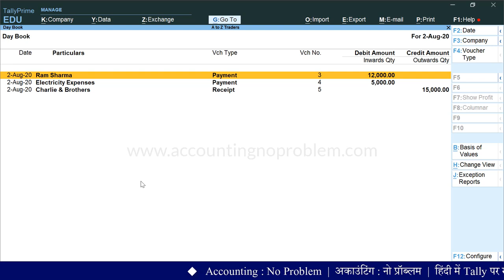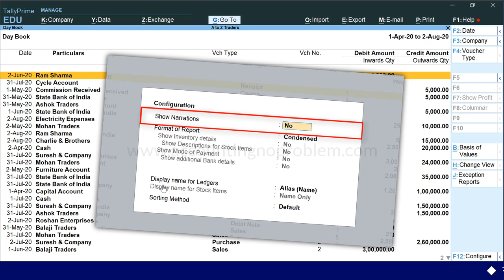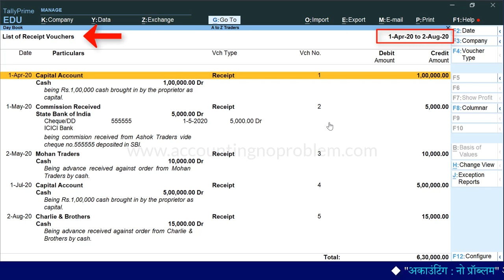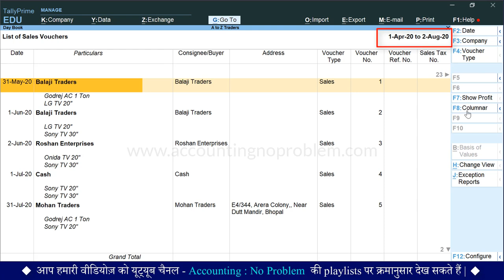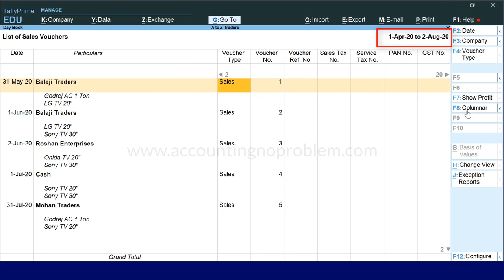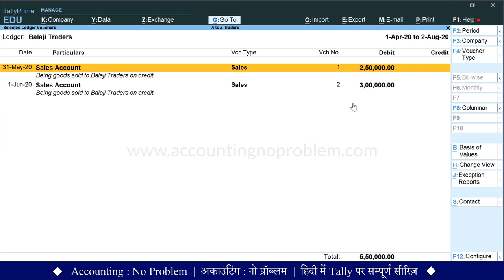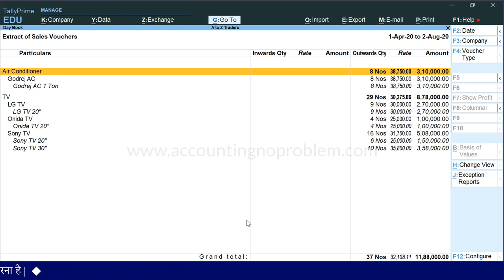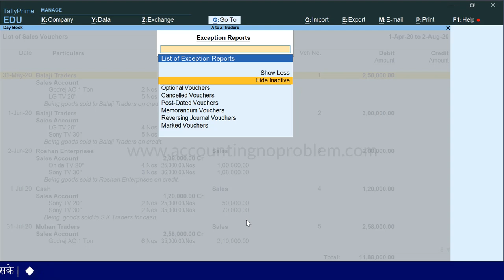How to Use Day Book in Tally Prime |Use configuration in Day Book(in Hindi)| DayBook Report (Part-2)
In this Hindi tutorial of TallyPrime, you will learn about Day Book. In this video, you can learn all about the configuration of a Daybook in Tally Prime. This video explains how you can see any particular voucher Report from Daybook. You can also see the profit from the Daybook and learn about Columnar Reports.

0:00 - Introduction
1:18 - What is the Configuration in the Daybook in Tally Prime ?
2:46 - How to see any Particular voucher Report from Daybook in Tally Prime ?
3:46 - How to see Profit from Daybook in Tally Prime ?
4:23 - What is the use of columnar in a Daybook of Tally Prime ?
5:30 - How to see the Daybook of another company while working on an existing company in Tally Prime ?
6:05 - What is Change View in Tally Prime ?
7:40 - What is an Exception Report in the Daybook of Tally Prime ?

Accounting : No Problem में आपका स्वागत है, यह एक हिंदी चैनल है, यहाँ पर हम, Tally Prime को शुरुआत से लेकर अंत तक, तीन चरणों (Basic, Intermediate और Advanced level) में सिखा रहे हैं |
यह वीडियो “Basic Level” के अंतर्गत आता है, हम Day Book पर 3 वीडियोज़ बना रहे हैं, जिनमें यह दूसरी वीडियो है| इसमें बताया गया है कि टैली प्राइम में Daybook में configuration कैसे करते हैं तथा अन्य ऑप्शन्स का उपयोग कैसे करते हैं |
इस वीडियो में आपको आपको निम्नलिखित प्रश्नों के उत्तर दिए जायेंगे -
टैली प्राइम में Daybook में कॉन्फ़िगरेशन कैसे करें ?
टैली प्राइम में Daybook में किसी एक ही प्रकार के vouchers कैसे देखें ?
टैली प्राइम में Daybook के माध्यम से प्रॉफिट कैसे देखें ?
टैली प्राइम में Daybook से सेल्स रजिस्टर कैसे देखें ?
Daybook को Extract करके कैसे देखें ?
Daybook में Exception reports क्या हैं  ?
Daybook में Change View ऑप्शन क्या है ?
धन्यवाद !
Accounting : No Problem me aapka swagat hai. Yeh ek Hindi channel hai. Yahan par ham, Tally Prime ko shuruaat se lekar ant tak, teen charnon (Basic, Intermediate aur Advanced level) me sikha rahe hain.
Yeh video “Basic Level” ke antargat aati hai. Ham day book par 3 videos bana rahe hai, jinmen yeh dusri video hai. Ismen bataya gaya hai ki Tally Prime mein Day Book mein configuration kaise karte hain tatha anya options ka upyog kaise karte hain.
Is video me aapko nimnalikhit prashnon ke uttar diye jayenge -
Tally Prime me Daybook me configuration kaise karen ?
Tally Prime me Daybook me kisi ek hi prakar ke vouchers kaise dekhen ?
Tally Prime me Daybook ke madhyam se profit kaise dekhen ?
Tally Prime me Daybook se Sales Register kaise dekhen ?
Daybook ko extract karke kaise dekhe ?
Daybook me Exception Reports kya hain ?
Daybook me change view option kya hai ? ityadi.
Yadi aap in sabhi prashnon ke uttar janna chahte hain to is video ko avashya dekhen.
Dhanyavaad!!